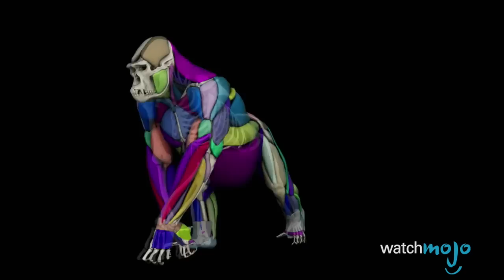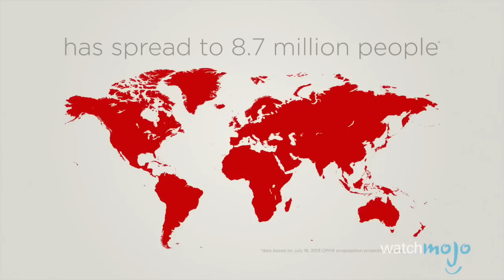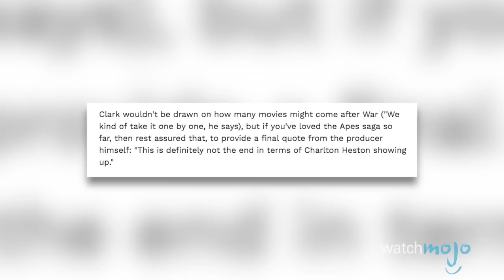Top 10 Planet of The Apes Reboot Facts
A classic franchise rebooted into a box office success, The Planet of The Apes reboot series is a treasure trove of things you didn't realize, from easter eggs to behind the scenes goodies! WatchMojo presents the Top 10 Things You May Not Have Known About the Planet of The Apes Reboot Franchise! From future sequels to ties to Apocalypse Now, watch to find out what takes the top spot on our list?

00:36 #10. Pet Sounds
01:24 #9. Gaming Apes
02:09 #8. The Return of the Simian Flu
02:54 #7. Epic Scope
03:36 #6. AlphaOmega
04:30 #5. Unique Marketing Campaigns
05:17 #4. Koba’s Origins
06:08 #3, #2, #1 ???

Big thanks to MattW128 for suggesting this idea, and to see how WatchMojo users voted, check out the suggest